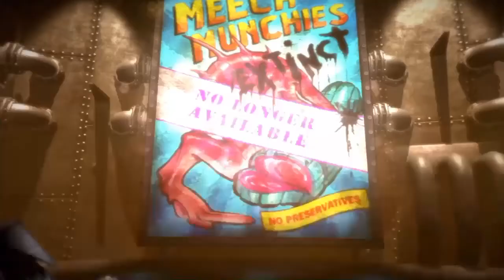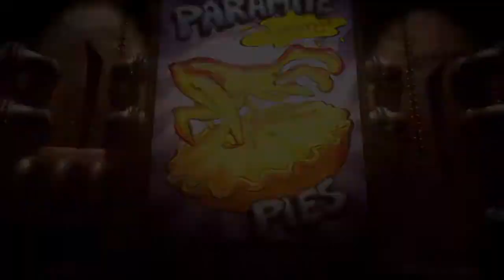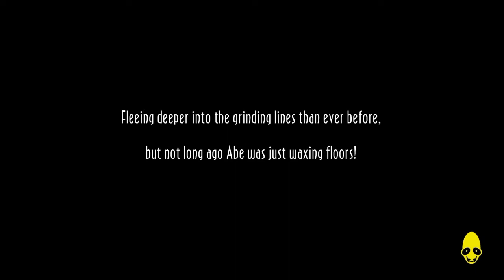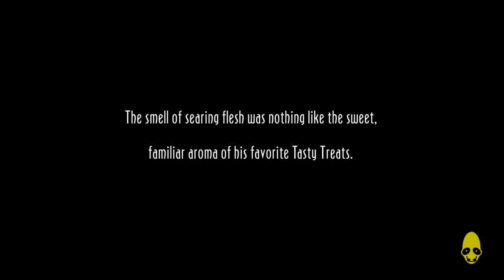Oddworld New n Tasty Gameplay Magyarul